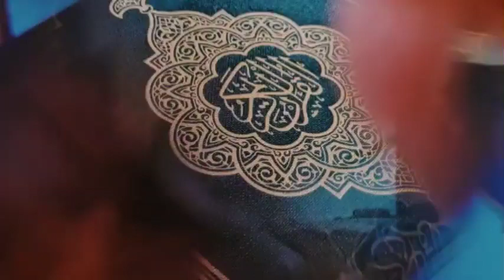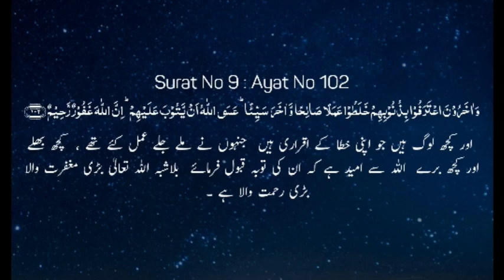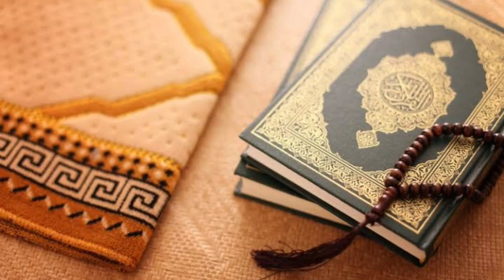Abu Lubaba ibn Abd al-Mundhir (RA) Ki Tauba ka waqia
Abu Lubaba ibn Abd al-Mundhir was a leading member of the Banu Aws, an Arabic tribe in Yathrib, today known as Medina.
He appears in 627 during the siege of the Banu Qurayza, a Jewish tribe in conflict with Muhammad. The Qurayza had a long-standing alliance with the Aws and during the siege asked to confer with Abu Lubaba. According to Ibn Ishaq, Abu Lubaba felt pity for the women and children of the tribe who were crying and when asked whether the Qurayza should surrender to Muhammad, advised them to do so.

Ibn Ishaq's account, going back to Abu Lubaba's own statements, related that he regretted his actions, stating: "My feet had not moved away from the spot before I knew I had been false to God and His Apostle". He then went to the mosque in Medina, tied himself to a pillar and declared: "I will not leave this place until God forgives me for what I have done". He also added that he would never enter the locality of Banu Qurayza in recompense for the deadly mistake he made.[1] When Muhammad was informed of this incident, he said: "I would have begged God to forgive him if he had asked me but since he tied himself out of his own free will, then it is God Who would turn to him in forgiveness".
Abu Lubaba stayed tied for six nights.[1] One early morning, Muhammad declared that God had forgiven him after reportedly receiving a revelation.[2]

Theologist Ibn al-Dschauzi (died 1200)[3] statet ten more people tied themselves to pillars.[4]
*wikipedia*

About this Video:
In this video, I tells you A story of oppressed And  Khalifa Omer BIn Abdul Aziz (RH).

Quieries:

history documentary
islam documentary
Hazrat Ali (R.A) Ka Waqia
sahaba stories,mere sahaba,stories of sahaba